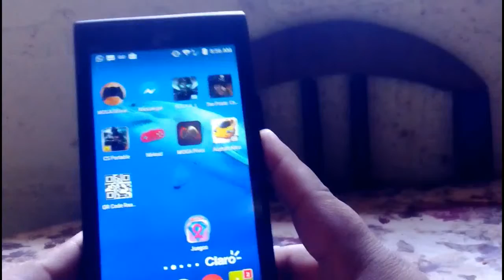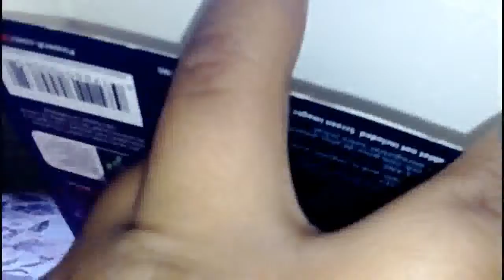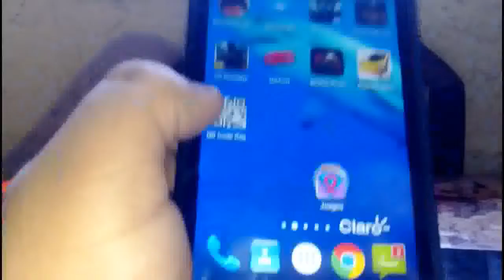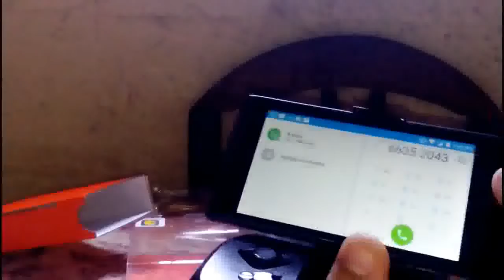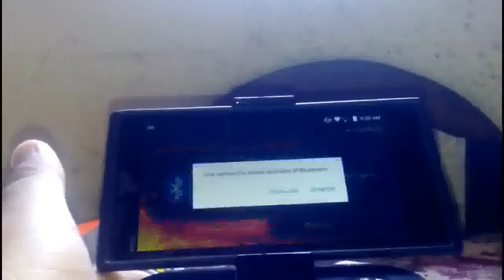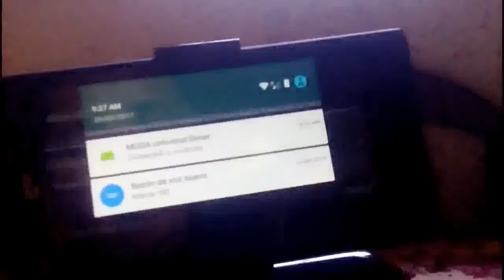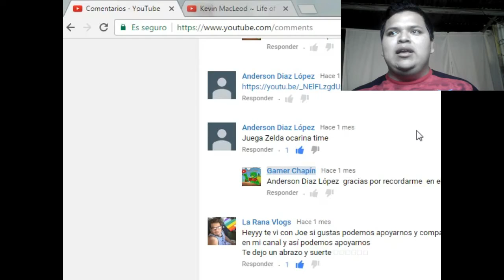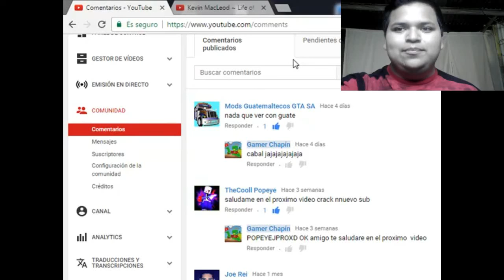Unboxing de Moga Pocket en Español - Gamer Chapín